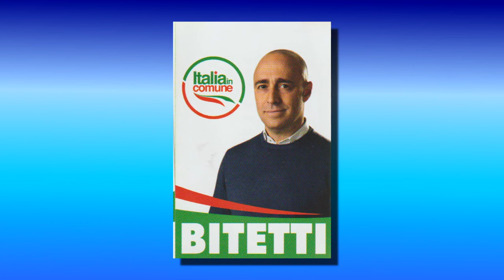5 - AMBIENTE - VICENDA ARCELORMITTAL - PIERO BITETTI (CAND. CONS. REG. "ITALIA IN COMUNE")